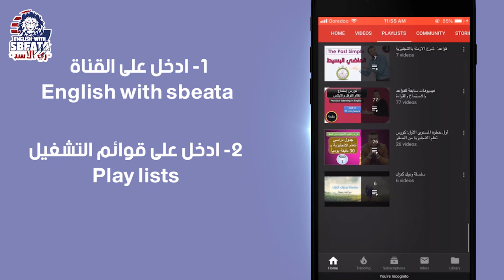تعلم الانجليزية مع اشهر روبوت في العالم !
تعلم الانجليزية مع اشهر روبوت في العالم! هل تعرفه؟